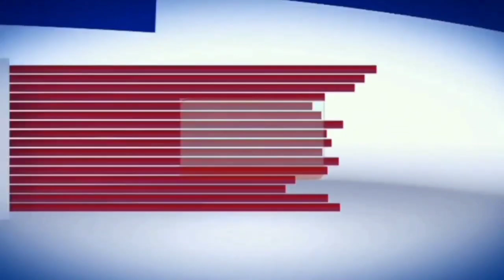Jadhavar group of institute ८ वा राज्यस्तरीय आदर्श शिक्षक पुरस्कार प्रदान सोहळा | Teachers Day 2024